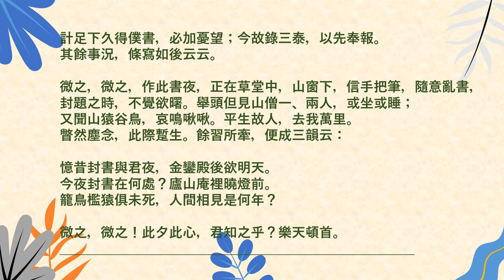白居易 · 與元微之書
與元微之書
白居易

僕初到潯陽時，有熊孺登來，得足下前年病甚時一札，上報疾狀，次敘病心，終論平生交分。且云：「危惙之際，不暇及他，惟收數帙文章，封題其上，曰：『他日送達白二十二郎，便請以代書。』」悲哉！微之於我也，其若是乎！又睹所寄聞僕左降詩，云： 「殘燈無焰影幢幢，此夕聞君謫九江。垂死病中驚坐起，暗風吹雨入寒窗。」此句他人尚不可聞，況僕心哉！至今每吟，猶惻惻耳。且置是事，略敘近懷。

僕自到九江，已涉三載，形骸且健，方寸甚安。下至家人，幸皆無恙。長兄去夏自徐州至，又有諸院孤小弟妺六、七人，提挈同來。昔所牽念者，今悉置在目前，得同寒暖飢飽。此一泰也。

江州風候稍涼，地少瘴癘，乃至蛇虺蚊蚋，雖有甚稀。湓(音：盆)魚頗肥，江酒極美，其餘食物，多類北地。僕門內之口雖不少，司馬之俸雖不多，量入儉用，亦可自給，身衣口食，且免求人。此二泰也。

僕去年秋始遊廬山，到東、西二林間香鑪峰下，見雲水泉石，勝絕第一，愛不能捨，因置草堂。前有喬松十數株，修竹千餘竿；青蘿為牆垣，白石為橋道；流水周於舍下，飛泉落於簷間；紅榴白蓮，羅生池砌；大抵若是，不能殫記。每一獨往，動彌旬日，平生所好者，盡在其中，不惟忘歸，可以終老。此三泰也。

計足下久得僕書，必加憂望；今故錄三泰，以先奉報。其餘事況，條寫如後云云。

微之，微之，作此書夜，正在草堂中，山窗下，信手把筆，隨意亂書，封題之時，不覺欲曙。舉頭但見山僧一、兩人，或坐或睡；又聞山猿谷鳥，哀鳴啾啾。平生故人，去我萬里。瞥然塵念，此際蹔生。餘習所牽，便成三韻云：

憶昔封書與君夜，金鑾殿後欲明天。
今夜封書在何處？廬山庵裡曉燈前。
籠鳥檻猿俱未死，人間相見是何年？

微之，微之！此夕此心，君知之乎？樂天頓首。